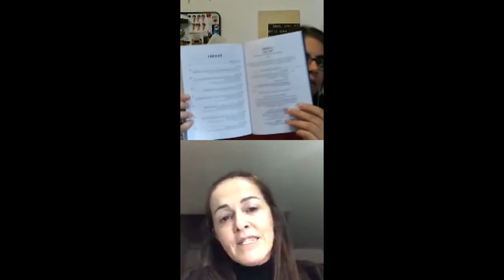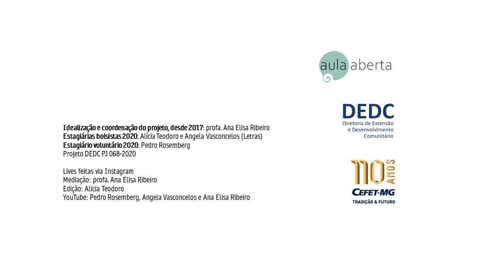EaD e neurociências – que fatores encantam os alunos?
Os ambientes virtuais de aprendizagem (AVA) se tornaram protagonistas no período da pandemia de covid-19, uma vez que, para minimizar a evasão escolar ou a perda do ano letivo, diversas instituições os adotaram em suas práticas de ensino. Mas vale ressaltar que a modalidade de ensino remoto se distingue do ensino a distância (EaD), principalmente quanto ao público e às estratégias pedagógicas utilizadas.

Com o objetivo de esclarecer e apresentar as pesquisas desenvolvidas para a dinâmica do EaD e a neurociência, o Projeto Aula Aberta, do CEFET/MG – com mediação da professora Ana Elisa Ribeiro, recebeu na live do dia 20/07/2020 Marcia Gorett Ribeiro Grossi, professora e líder do grupo de pesquisa AVACEFETMG.

De forma singular, a professora Márcia encantou e provocou o público do Aula Aberta sobre a necessidade de reavivar três fatores importantes na educação: a capacidade de emocionar, motivar e ser empático, mesmo em um ambiente que tende a ser alheio a essas atitudes.

Textos mencionados pela convidada:

Censo EAD.BR: relatório analítico da aprendizagem a distância no Brasil 2018 = Censo EAD.BR: analytic report of distance learning in Brazil 2018 [livro eletrônico] /[organização] ABED – Associação Brasileira de Educação a Distância. Camila Rosa (tradutora). Curitiba: InterSaberes, 2019.

GROSSI, Márcia Gorett Ribeiro. BORJA, Shirley Doweslei Bernardes. A neurociência e a Educação e Distância: um Diálogo Necessário. Revista Tempos e Espaços em Educação, São Cristóvão, Sergipe, Brasil, v. 9, n. 19, p. 87-102, mai./ago. 2016.

GROSSI, Márcia Gorett Ribeiro (Org.). A hora da EaD: os novos rumos da Educação no tempo digital. Belo Horizonte: AVACEFETMG, 2020.

MARKOVA, Dawna. O natural e ser inteligente: padrões básicos de aprendizagem a serviço da criatividade e educação. São Paulo: Summus, 2000.